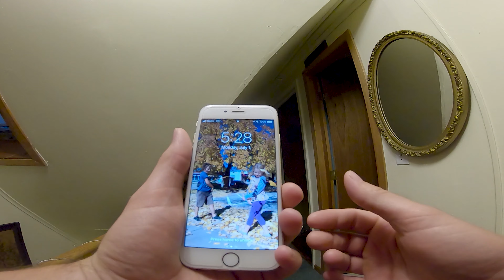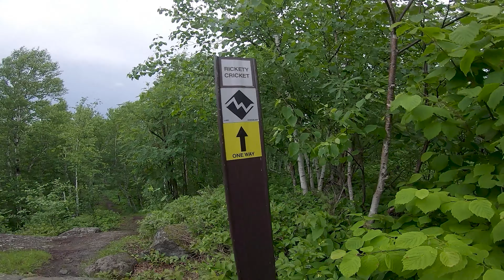Big Slabs and lots of chunk in Duluth, MN - Hardtail Action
This is the video of my experience riding the Piedmont Trails in Duluth, MN July 2019. This was a solo adventure into the jagged rocks of Sawtooth Mountains. I came across a lot of really cool features that pushed my comfort zones to the next level. The trails are a little confusing in places and I had to hike a bike to the top of most the cool stuff. I know there are actual trails to the tops but I just didn't' see them. Do not let that be a deterrent from exploring these amazing trails yourself.

03:43 NIMBY Double Shelf
05:19 Dr. Diablo/Rickety Cricket Section
07:15 Ladder to Rock Roll
09:39 Near Vertical Slab
11:00 Foxx Rocks B-Line
17:16 Admiral Rock Bar Scenic Overlook

I have really been looking forward to sharing it with all of you and I hope you enjoy it.